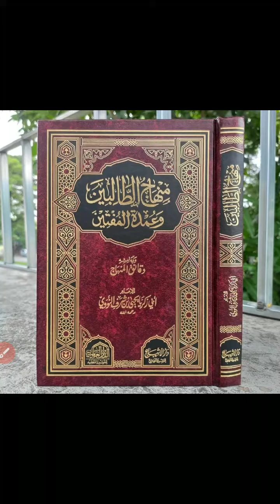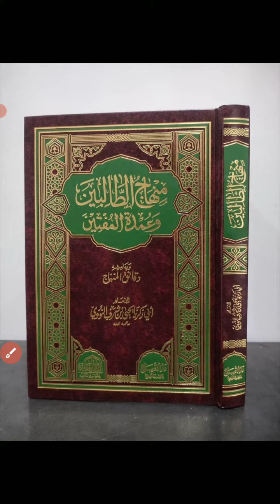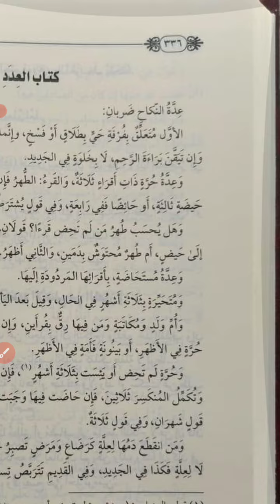Matan Minhajut Thalibin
Info Pemesanan

Abdullah Yusuf